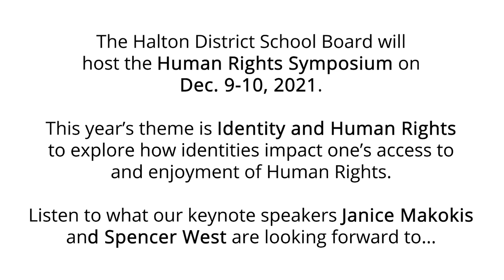HDSB Human Rights Symposium: Identity & Human Rights (Dec. 9-10, 2021)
The HDSB will once again host the Human Rights Symposium on Thursday, Dec. 9 to Friday, Dec. 10, 2021 to engage in vital conversations and challenge our thinking. The 2021 Symposium will be a virtual event for HDSB students and staff only.

The theme of this Human Rights Symposium is Identity and Human Rights to explore how intersecting identities impact one’s access to and enjoyment of Human Rights. The Symposium will feature keynote speakers Janice Makokis and Spencer West.

Janice Makokis is a legal scholar, lawyer, mother and Indigenous consultant. Through her work, Janice assists both Indigenous and non-Indigenous peoples to break down stereotypes and identify colonial systems of the past that are still in place today that have shaped the outcomes for First Nation communities.

Spencer West is an international speaker, content creator, bestselling author, world change warrior/activist and social media influencer. After losing both legs from the pelvis down at the age of five due to a genetic disease, Spencer tackled challenge after challenge, learning to navigate a world set against those with disabilities.